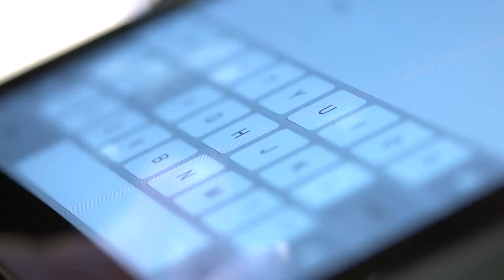POTY Jury Instinct 15sec AN 25SEPT